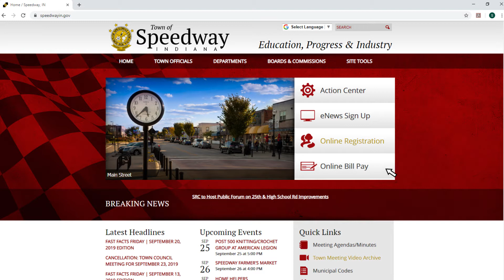Weekly Update - Speedway Junior Basketball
Tammy Smith, Speedway Parks and Recreation Director, provides information about the Speedway Junior Basketball Winter Leagues including registration deadlines and evaluation dates.

(Video Correction: Due to a schedule change the November 7 boys evaluation date will be changed. New date TBD.)